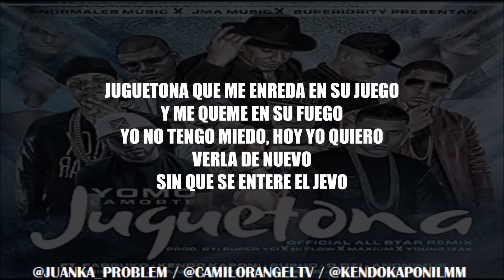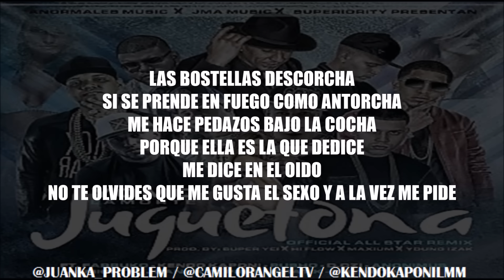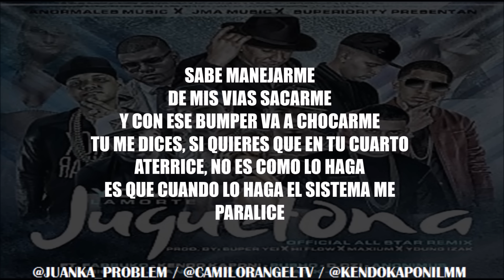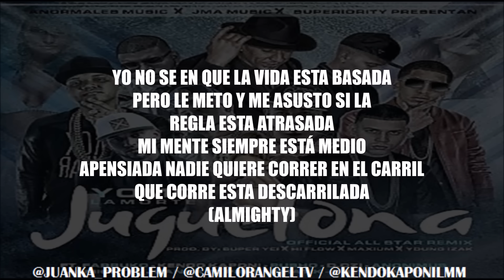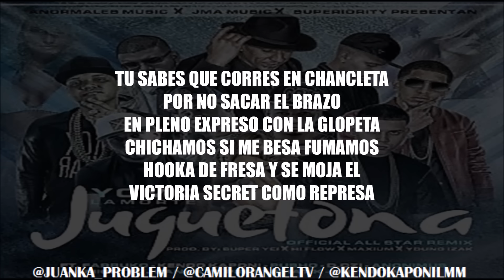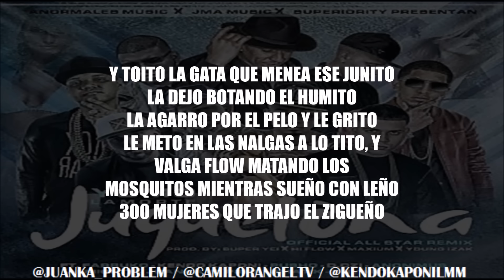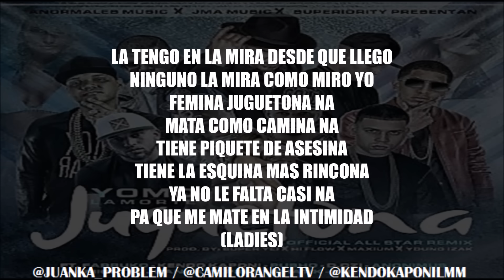JUGUETONA (ALL STAR REMIX) (LETRA) - YOMO FT KENDO KAPONI, PUSHO, ALMIGHTY, JUANKA & MAS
Juguetona (Letra) (Official All Star Remix) - Yomo Ft. Kendo Kaponi Pusho D.OZi Anonimus Almighty Juanka Bryant Myers Y Young Izak